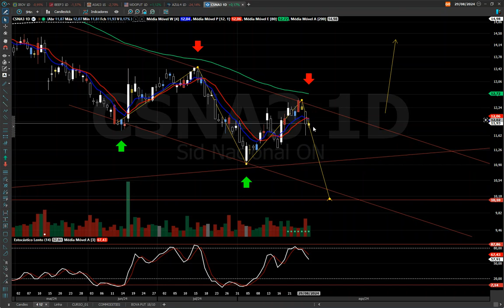CSNA3 ANÁLISE TÉCNICA, TOPO DA LISTA ! ASSISTA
CURSO Sr. dos Papéis Análise Técnica para Iniciantes

BONS NEGÓCIOS!